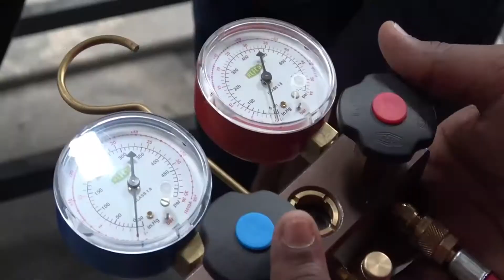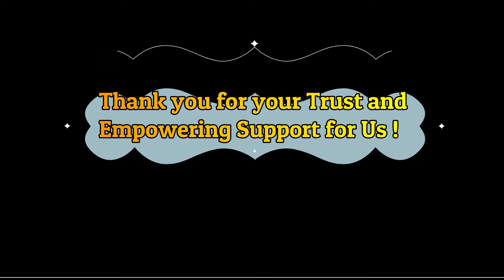HSBC Achievement Day Presentation Video